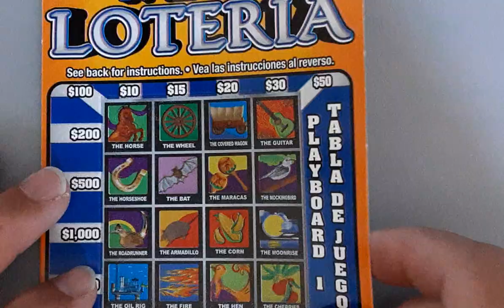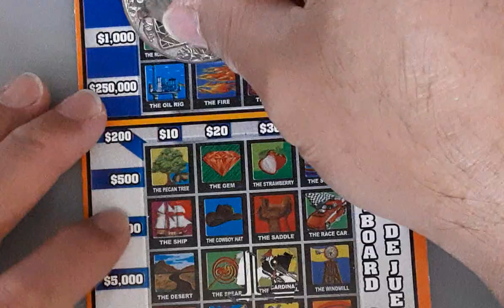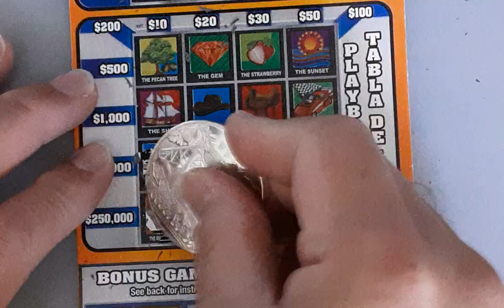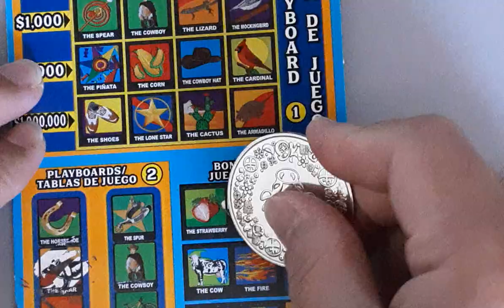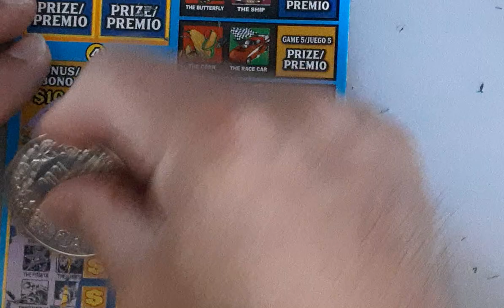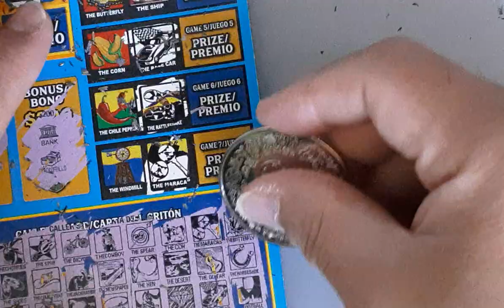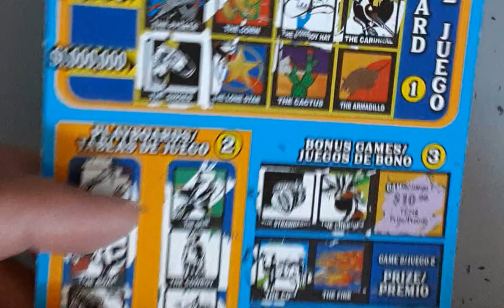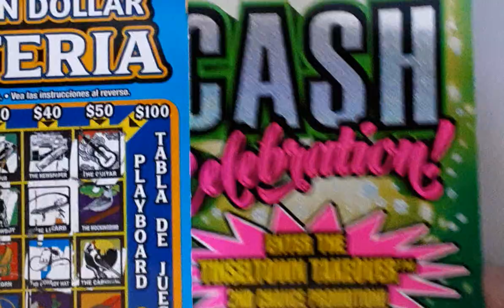LOTERIA Day💰💰LOTERIA + CASH CELEBRATION Texas Lottery Scratch Off Tickets